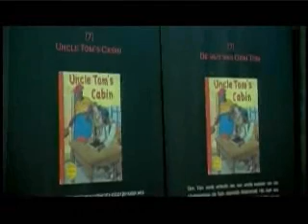STVS JOURNAAL 08 juli 2013